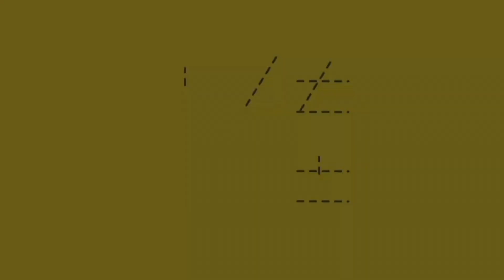Ma MEILLEUR GAME sur Fortnite en CUP ( ft Lowqo,Akashi,AzWar )